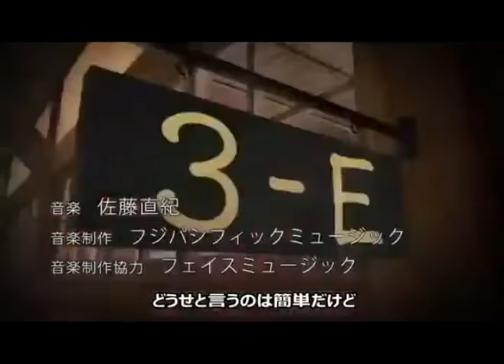Seishun Satsubatsuron (TV Size) - clip+instrumental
Coz it's sooooo hard finding the TV size instrumental...
So I was cutting+editing by ownself :lll